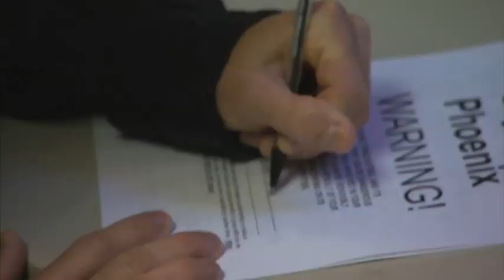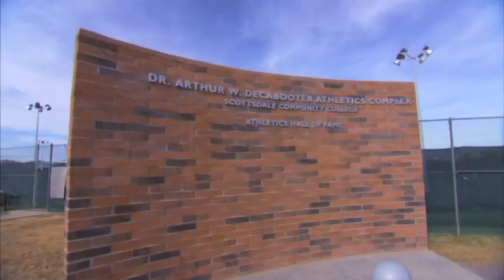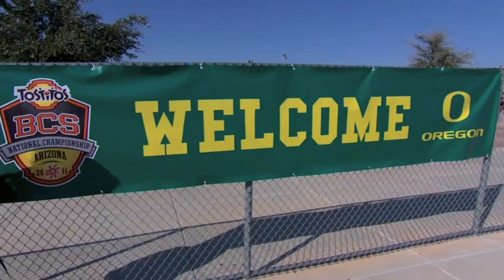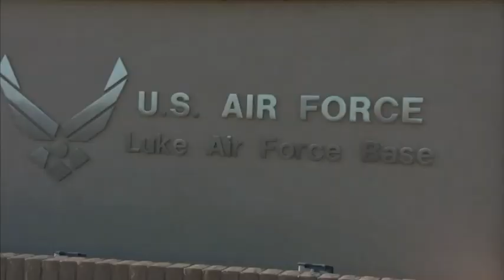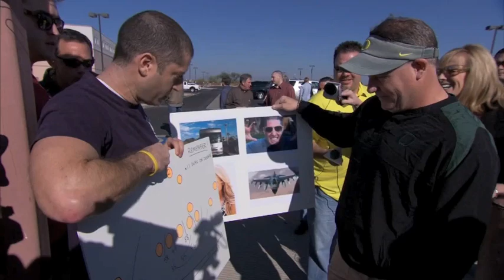Road Trip National Championship 2011 (2 of 4)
Jenn Brown and Drubner take a Road Trip to the 2011 National Championship football game between the Auburn Tigers and Oregon Ducks.